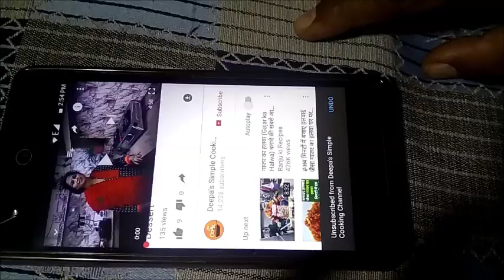Mix Veg Recipe | Restaurant Style Mix Vegetable Sabzi | Shadi vale Mix Vegetable Sabji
Mix Veg Recipe is so mouth watering dish is full of nutrition and can be made for lunch or dinner. Mix veg is a super delicious flexible dish made by frying veggies. Its usually served with roti and naan. . Enjoy this Indian Vegetarian Recipe in Hindi. Restaurant Style Mix Vegetable Sabzi
आज मैं आपके साथ मिक्स वेज की रेसिपी शेयर कर रही हूं मुझे उम्मीद है आपको पसंद आएगी. मिक्स सब्जी बनाने के लिए अलग अलग तरीके हैं इस विडियो को देखें और जानें कैसे घर पर रेस्तरां स्टाइल मिक्स वेज सब्जी बनाते हैं